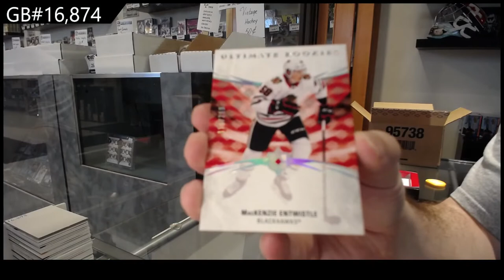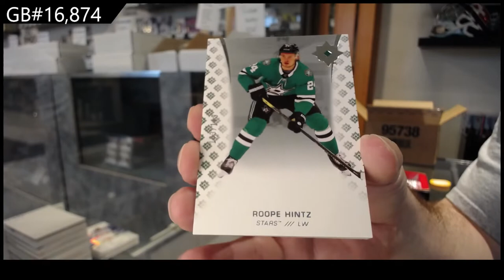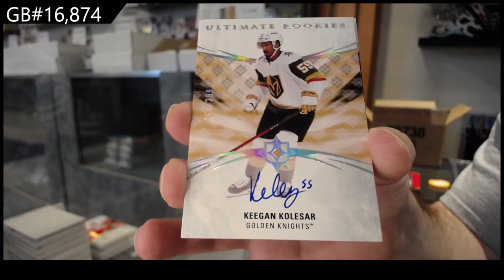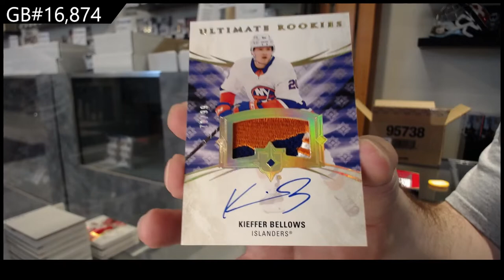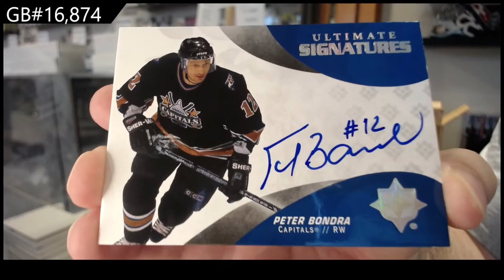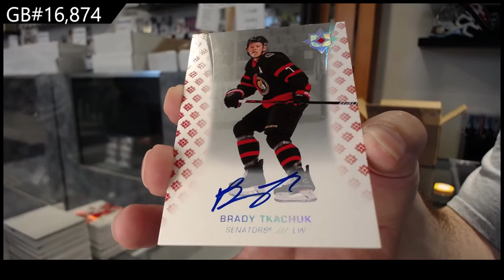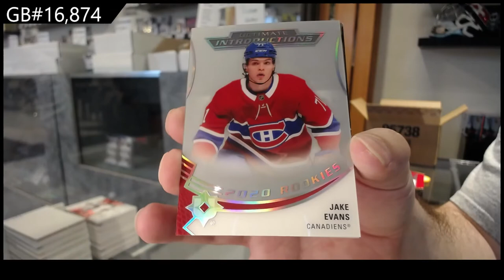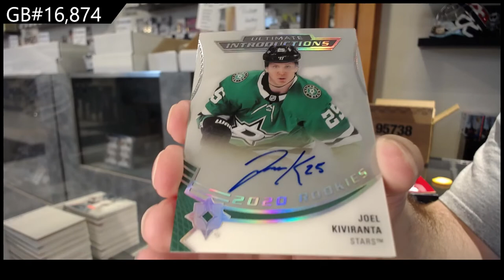20-21 Upper Deck Ultimate 8 Box Case Break C&C GB #16,874